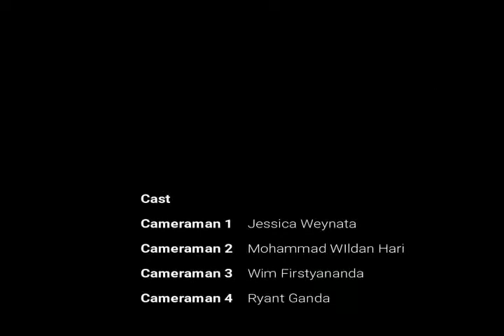Labioplasty - drg. Agus Nurwiadh Sp. BM (K)